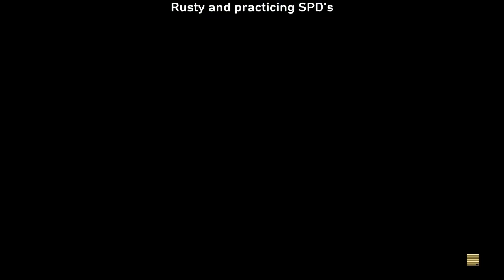Hairy Grappler Man child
Grappler ‘Gief! Haven’t played with Zangief in a minute so why not.
With sf6 around the corner, Zangief is gonna be a problem. Might as well learn him now am I right lol.